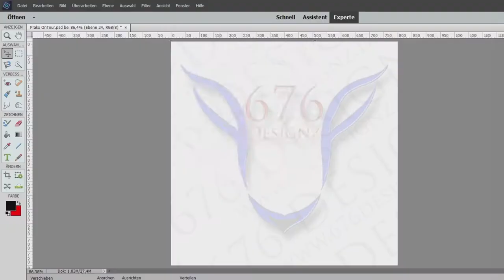Release - Trailer 2018 II Start Website Clothing Shop Service by 676 DESIGNZ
Der Start der neuen Seite von 676DESIGNZ.de mit Design- Service & Clothing Shop, 676Blog Blog uvm. by 676 DESIGNZ by Prakx Exil